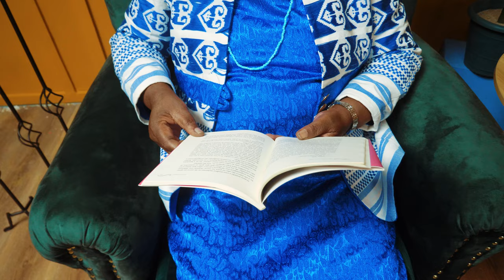Paulina Chiziane - Livaningo l Official Video